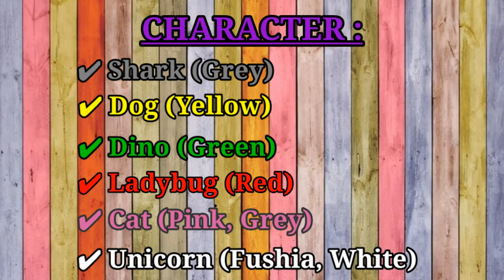Sleeping Bag For Kids | Review Product